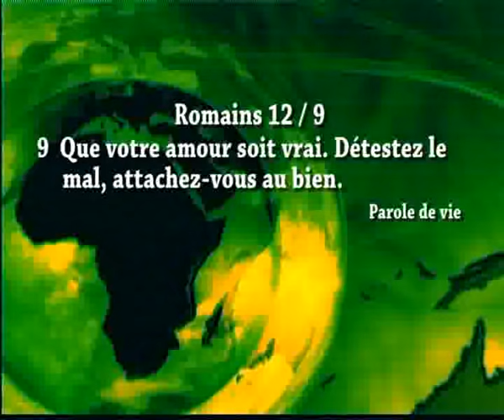NOUVEAU - IL FAUT QUE LES MASQUES TOMBENT - PROPHÈTE EMMANUEL SAWADOGO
Plateforme vidéo pour l'édification du corps de Christ.